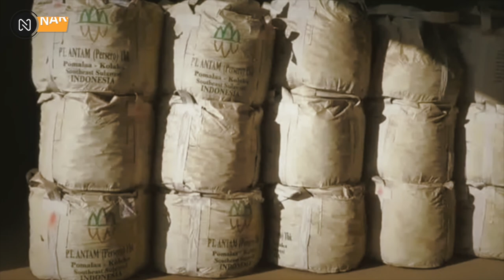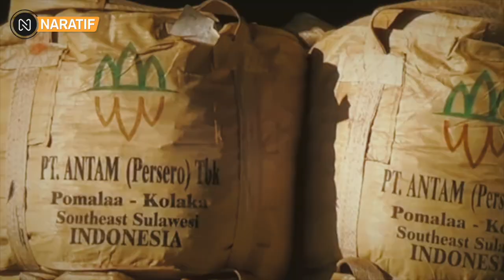🔴BERANI❗RI KALAH GUGATAN NIKEL DI WTO, PEMERINTAH TAKKAN MUNDUR,SAMPAI DI LUBANG JARUM KITA HADAPI❗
Kabar Terbaru Hari Ini : BERANI❗RI KALAH GUGATAN NIKEL DI WTO, PEMERINTAH TAKKAN MUNDUR,SAMPAI DI LUBANG JARUM KITA HADAPI❗

Pemerintah Indonesia telah resmi mengajukan permohonan banding atas putusan panel Organisasi Perdagangan Dunia (WTO) soal kebijakan larangan ekspor dan hilirisasi bijih nikel domestik yang dinilai melanggar ketentuan perdagangan internasional.

Adapun banding pemerintah Indonesia atas kasus sengketa dengan Uni Eropa tersebut disampaikan ke WTO pada Senin lalu, 12 Desember 2022, seperti dilihat dari pengumuman sengketa dagang WTO.

WTO dalam pengumuman resminya menyatakan Indonesia telah memberitahukan kepada Badan Penyelesaian Sengketa (Dispute Settlement Body/DSB) atas keputusannya untuk mengajukan banding.

Pemberitahuan banding tersebut diajukan bersamaan dengan pengajuan banding kepada Sekretariat Badan Banding atau Appellate Body Secretariat.

Pemerintah mengajukan banding sebagai bentuk pembelaan lanjutan atas laporan final panel pada 17 Oktober 2022 lalu yang menyatakan Indonesia terbukti melanggar ketentuan WTO Pasal XI.1 GATT 1994 dalam sengketa yang terdaftar pada dispute settlement (DS) 592.

Sebelumnya,  pembelaan awal lewat ketentuan Pasal XI.2 (a) dan XX (d) GATT 1994 berkaitan dengan keterbatasan jumlah cadangan nikel nasional telah ditolak oleh badan pengatur perdagangan internasional tersebut.

Pad 30 November 2022 lalu, putusan panel telah lebih dahulu didistribusikan kepada anggota WTO lainnya. Setelah itu, putusan panel itu akan dimasukkan ke dalam agenda DSB pada 20 Desember 2022.

Adapun proses banding itu dipastikan berjalan lambat lantaran kekosongan hakim uji pada badan banding atau Appellate Body WTO saat ini.

Appellate Body sebagai pengadilan banding sistem penyelesaian WTO sejak 2019 tidak lagi efektif menyelesaikan sengketa antar negara lantaran kekosongan hakim uji dan pemblokiran atas penunjukan hakim baru oleh Amerika Serikat.